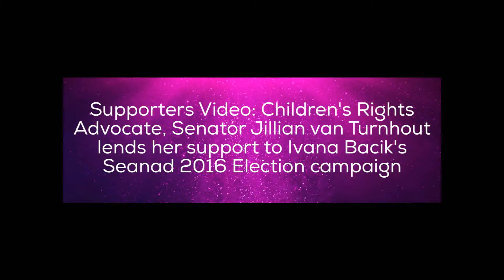Senator Jillian Van Turnhout lends her support to Ivana Bacik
Children's Rights advocate and 'Politician of the Year 2015', Senator Jillian van Turnhout lends her support to Ivana Bacik who is running for the Dublin University Panel int he Seanad Election 2016.